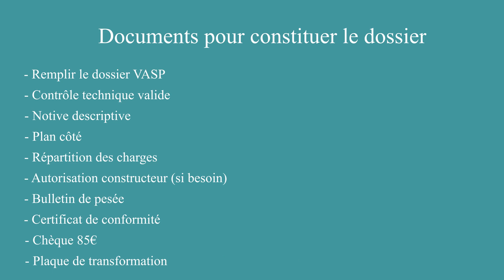VASP Autocaravane 🚐: Comment homologuer son fourgon - Démarches à suivre, avantages et inconvénients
L'homologation de son fourgon : une démarche obligatoire quand on réalise un aménagement fixe dans un fourgon.

Dans cette série de plusieurs vidéos, on vous explique tout ce qu'il faut savoir sur les conditions d'homologation, les avantages et inconvénients, les documents à joindre et le prix.
Il n'y a rien de compliqué à faire homologuer son fourgon, cela nécessite seulement de suivre les normes d'aménagement, de compléter le dossier et d'attendre patiemment le rendez-vous final.

Dans les prochaines vidéos, nous vous expliquerons plus en détails comment se passe un rendez-vous pour obtenir le certificat de conformité par un organisme agréé (Qualigaz ou Bureau Véritas), et nous vous détaillerons la visite lors du contrôle final VASP.

00:01 Introduction
00:31 VASP c’est quoi ?
01:02 Conditions VASP
02:01 Avantages/Inconvénients VASP
02:49 Notice descriptive du véhicule
04:30 Autorisation de transformation du constructeur
05:02 Les normes AFNOR
06:21 Certificat de conformité
07:39 Pesée du véhicule
08:56 Dossier DREAL
09:40 Répartition des charges
10:02 Carte grise et contrôle technique
11:38 Dépôt du dossier DREAL
12:05 Plaque de transformation
13:14 Rendez-vous DREAL
13:43 Changement mention carte grise
14:08 En résumé

Liens utiles :

Update : La commande de le notice descriptive du véhicule peut se faire en ligne, directement.

Si nos vidéos t'aident et te plaisent, n’oublie pas de nous soutenir :

1️⃣ Clique sur le 👍
4️⃣ Et laisse-nous un petit commentaire, ça nous fera toujours plaisir 😊

🌍 PARTAGEONS CETTE AVENTURE ENSEMBLE 🌍

🔹 BLOG / Pour lire nos articles sur toute cette aventure (Aménagement, Vanlife, Voyage)

🎥 NOTRE MATÉRIEL
🔹 GoPro Hero 3+ Black Edition
🔹 GoPro Hero 8 Black Edition
🔹 DJI Mavic Air
🔹Stabilisateur Zhiyun Crane M2
🔹 Micro Boya
🔹 Zoom H5
🔹 Carte Micro SD Extreme
🔹 Micro Shure SM58
🔹 Cage GoPro Hero 8 – Ulanzi
🔹 Filtre ND 52mm
🔹 Adaptateur Micro GoPro Hero 8

🎶 MUSIQUE
Nous utilisons pour nos vidéos.

Si vous souhaitez, vous aussi, avoir du choix musical pour vos futures vidéos, vous pouvez profiter d'un mois gratuit en vous inscrivant grâce à ce lien :

Musique utilisée dans cette vidéo :
ES_Flowers in Her Hair - View Points